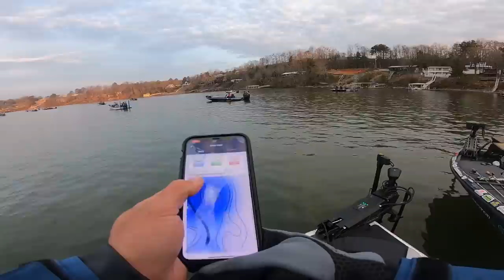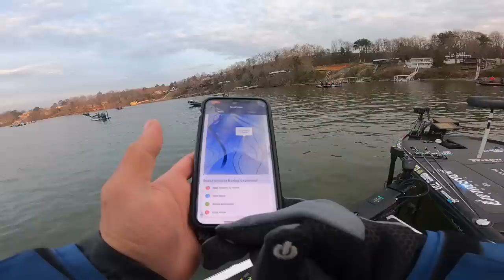Fishing For $65,000! PRO MLF Toyota Bass Tournament On Smith Lake! (DAY 1)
THUMP GEL CRANK'N GEL code "Thump22" gets you a discount

This is day 1 of the Major League Fishing Toyota bass fishing professional tournament on Smith Lake in Alabama! This tournament was in March and the fish were munching swimbaits! Make sure to check Bait-Wrx out for all your fishing tackle and equipment needs! We caught a ton of bass in this fishing tournament using the Strike King Baby Z Too paired with a Valor damiki targeting jig head from Bait-Wrx! We had a great day 1 and are excited for what is to come on Day 2!! I hope you enjoyed this video! God bless!